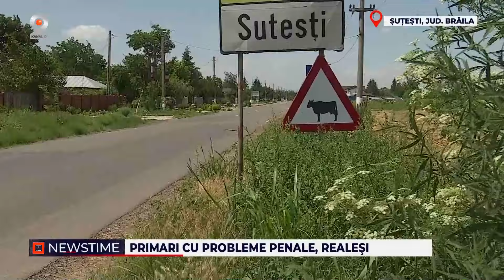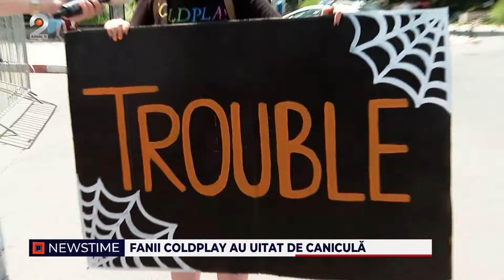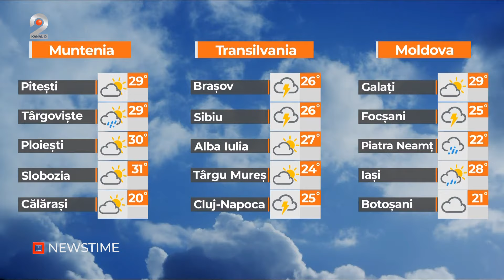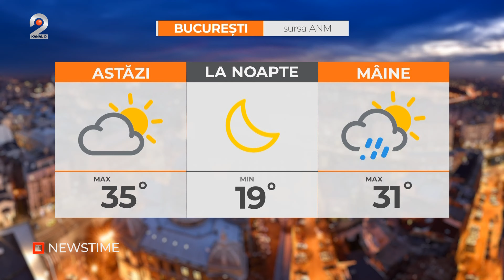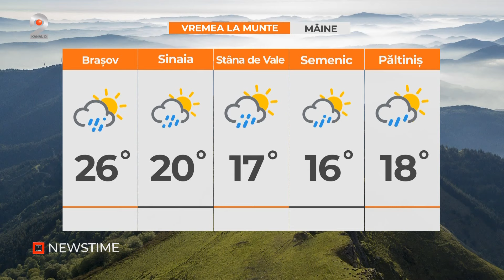NEWSTIME (12.06.2024) - Febra dengue se raspundeste in Romania.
00:00 – Intro
00:01 – Diana Sosoaca, la un pas de lesin in lupta cu jandarmii.
03:11 – Scandalul voturilor, acuzatii si plangeri.
06:19 – Ucisa pentru ca nu mai avea clienti.
09:08 – Tornade si munti de gheata.
10:52 – Cum functioneaza caruselul preturilor?
12:25 – Scenariul care lasa PNL la usa.
14:02 – Primari cu probleme penale, realesi!
16:56 – Febra dengue se raspundeste in Romania.
18:41 – Fanii Coldplay au uitat de canicula.
21:28 – METEO

📢 Urmareste noutatile Kanal D2 si pe Social Media 📢